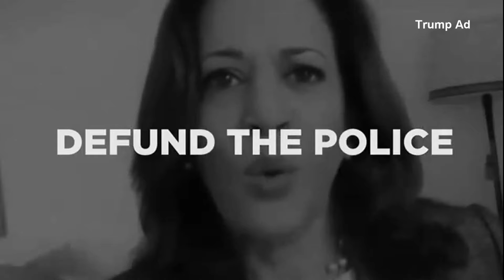2024 Trump 'Dangerously Liberal' Ad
This new series of attack ads against Kamala Harris underscore the central calculation of the Trump campaign: that by casting Harris as an out-of-the-mainstream liberal, they can tamp down her appeal to the swing voters in the Rust Belt and Sun Belt states that will determine the outcome of the election.

Jim on Facebook:   / jimheathtv
Jim on IG:   / jimheathtv
Jim on X: /jimheathtv